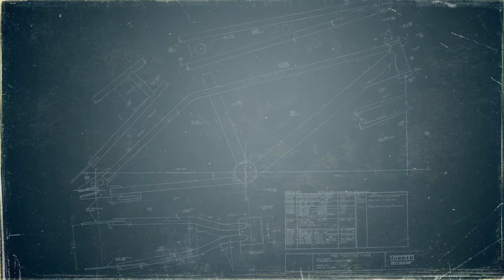9月28日-29日開催「The Party 40」ゲストライダー紹介 『Bob Haro』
9月28日-29日開催するモトクロスインターナショナル40周年アニバーサリーイベント「The Party 40」に参加するゲストライダー紹介。

今回は、フリースタイルジャンルの生みの親、BOB HAROです。

1978年BMXレースの世界的第一次ブームのさなか、10代のライダーBob Haro(ボブ・ハロー）がエントリー費捻出のためナンバープレートを自作する事から始まったのが現在のHaro Bikes(ハロー・バイクス)社の起源。

1980年にはHaro Design社を設立し並外れたデザインセンスから作られたパーツ、用品で全米のライダーの注目を浴びていきます。

スケートボードにも親しんでいた彼は「スピード」だけがBMXの魅力では無いと考え、まもなく彼独自のトリックライディングを公園やストリートで始め注目を浴びるようになりました。

彼は自分のライディングをレースに対して「Freestyle」と命名し、自分のライディングにあわせたオリジナルフレームを開発し「Freestyler」（フリースタイラー）と名付けた。これこそがBMXフリースタイルの始まりだったのです。

そして今回、BMX　Freestyleの生みの親Bob Haroの来日が決定致しました！

▷イベント詳細／エントリーはこちらから